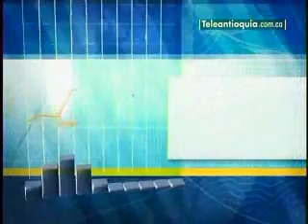La economía del país tampoco crecerá en el primer trimestre del año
La economía del país tampoco crecerá en el primer trimestre del año asegura la Asociación de Instituciones Financieras. Hora13noticias